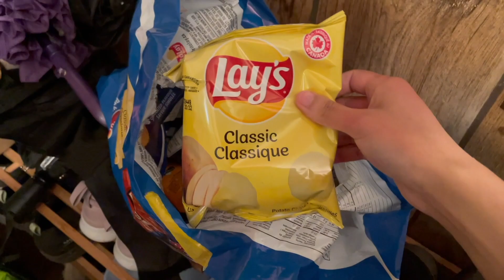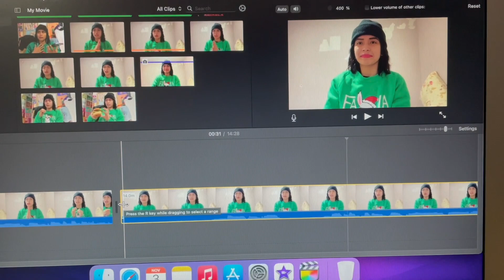College Days In My Life At Home: Halloween, Realistic Morning GRWM, Quiz, Decorating For Christmas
Hi everyone! Happy Halloween! Here are some College Days in my Life at Home. I celebrate halloween by pumpkin carving with my little sister(she carved Peppa Pig and I carved a Ninja Turtle), show you my realistic morning grwm routine, do my marketing quiz, edit, try Starbucks festive drinks and treats(sugar cookie oat latte, peppermint brownie cake pop, chestnut praline latte and there gingerbread loaf), take down the halloween decorations, smash pumpkins (lots of fun) and put up Christmas decorations (yay!).

Timecodes:
0:00-10:53 College Days In My Life At Home!
10:53-11:06 Outro

- Rose